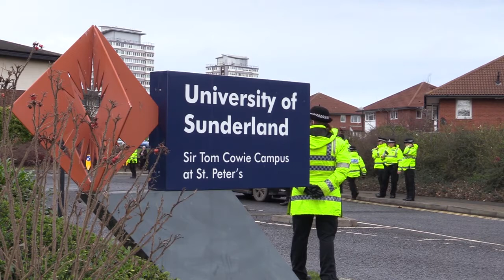Boris Johnson At His Final Meeting Before Brexit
Boris and his Cabinet are at the National Glass Centre for final meeting as UK readies to leave the EU